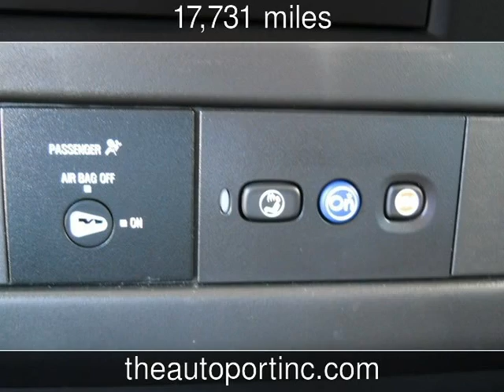2014 Chevrolet Express Cargo Van Used Cars - Clearwater,Florida - 2014-03-19